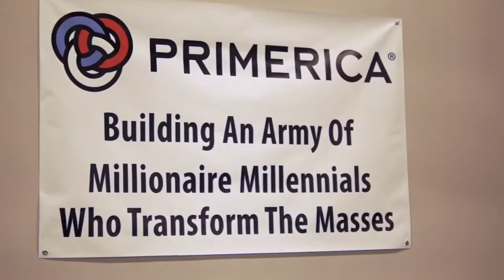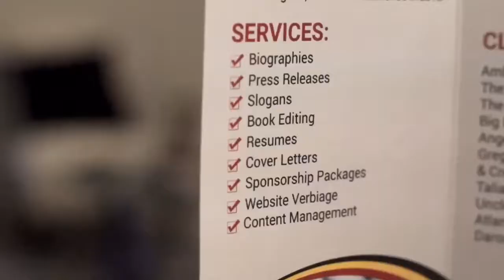The 30-Second Promo Ad Experiment [Demo Reel]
Demo reel of 30-second commercials for various types of business owners + artists.